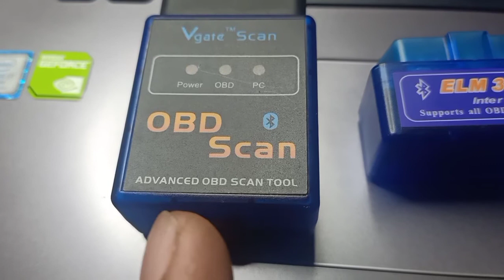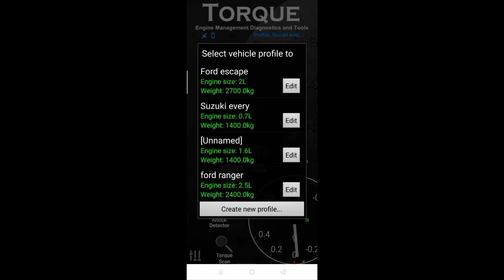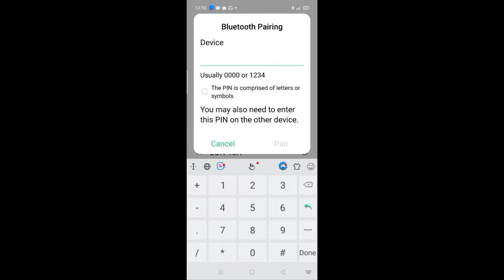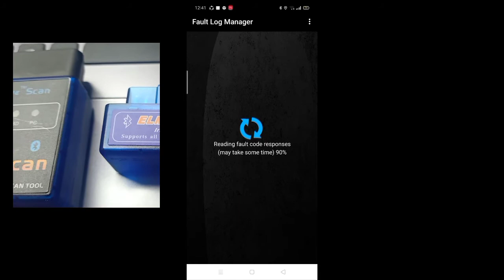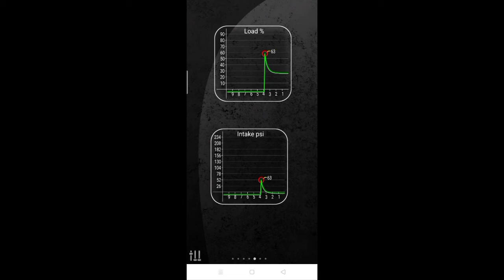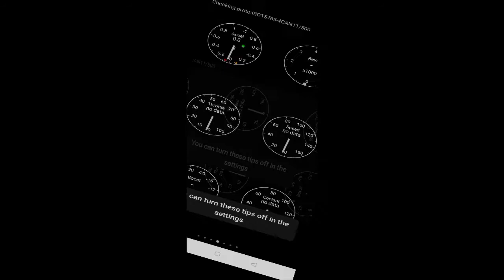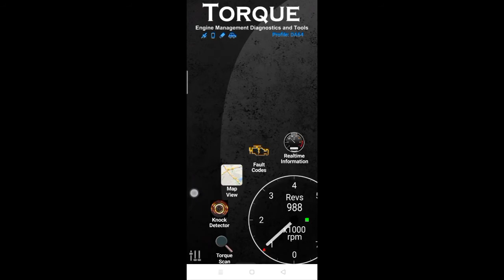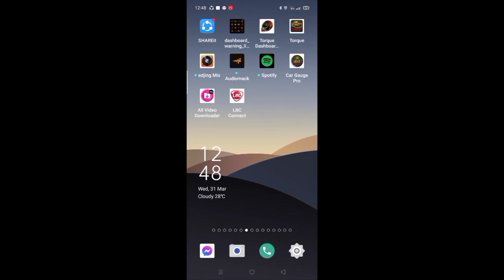Suzuki Transformer DA Generic Diagnostic SCanner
DA63T/DA64T